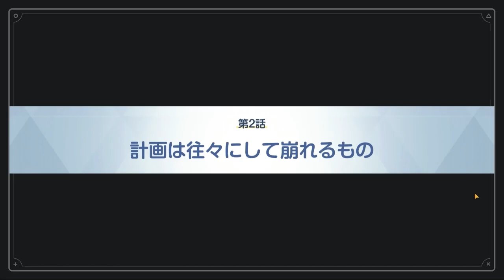【実況】下心で始めるブルーアーカイブ＋α | -ヒナ委員長のなつやすみ 02-【ムービン VTuber ブルーアーカイブ 】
今回も「ブルーアーカイブ」を実況させていただきます。

※こちらの動画は「ブルーアーカイブ」のネタバレを含みます。
　また、こちらの動画は
　ブルーアーカイブの配信ガイドラインに則って